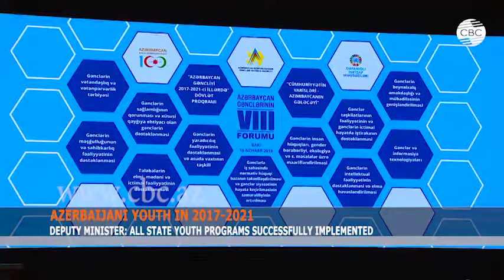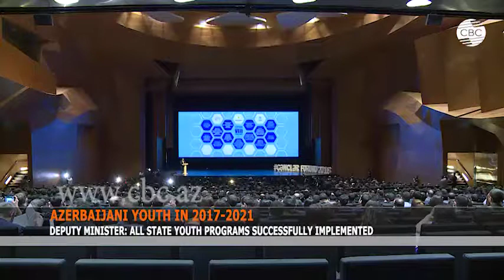AZERBAIJANI YOUTH IN 2017-2021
The state program “Azerbaijani youth in 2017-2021” is being successfully implemented. The program, which involves new targets and directions, is aimed at youth development, realization of innovative ideas and the growth of entrepreneurship. The remarks were made by Azerbaijan’s Deputy Minister of Youth and Sports Intigam Babayev in an interview with CBC. He has outlined the main goals of the state program.